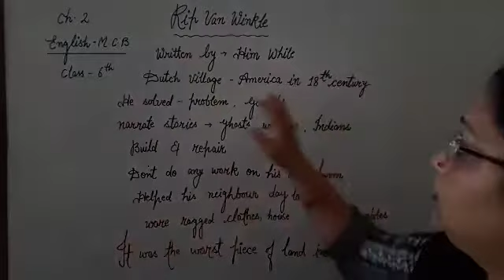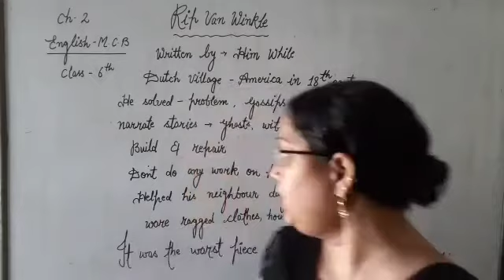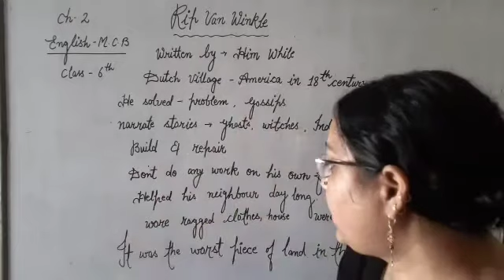MCB || Rip Van Wrinkle || Part 2 ||Naushaba Praveen